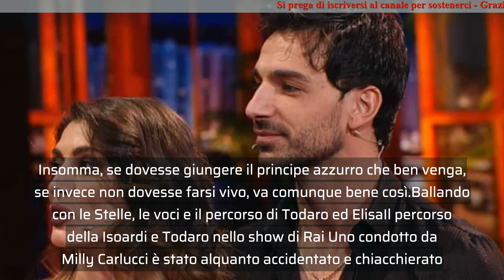Raimondo e quel legame speciale con Sara Arfaoui che manda in archivio il gossip su Elisa Isoardi